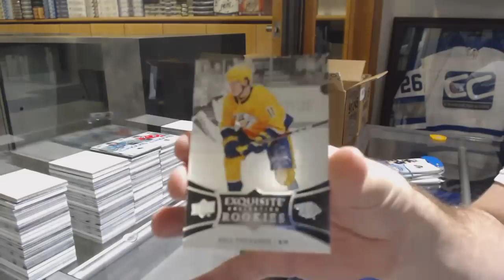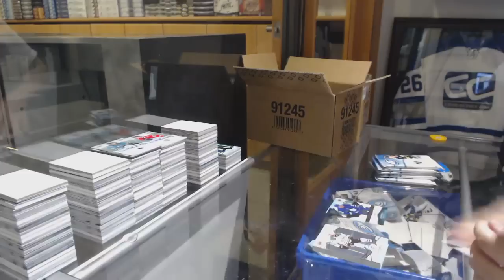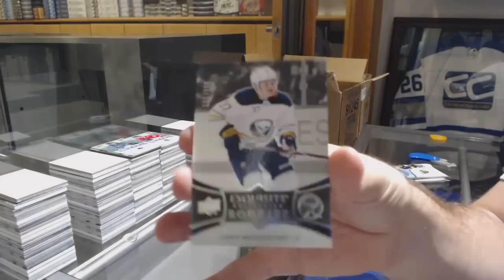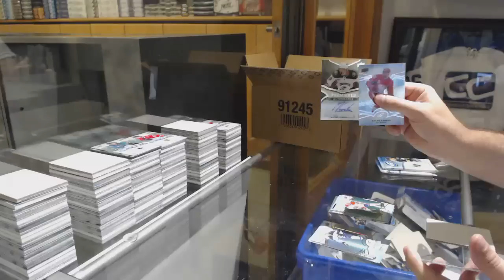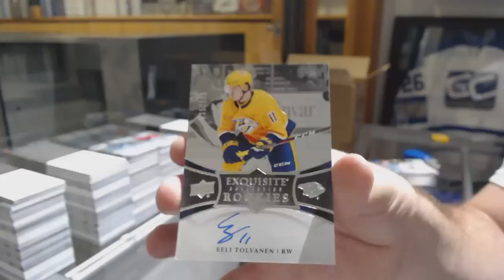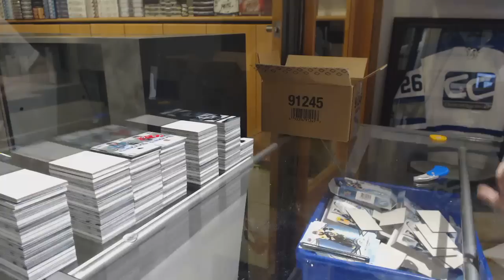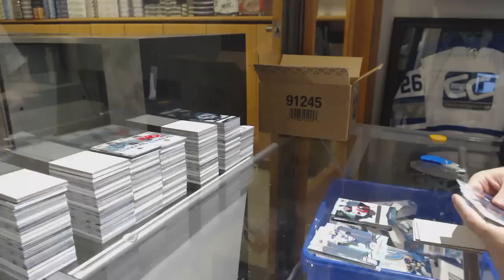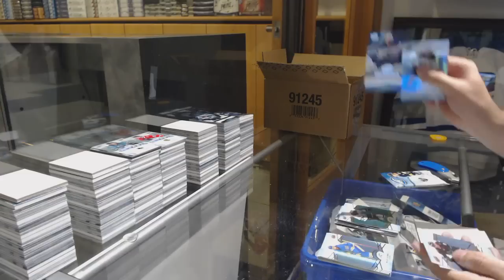18-19 Upper Deck Ice Hockey 20 Box Case Break - C&C GB #9615